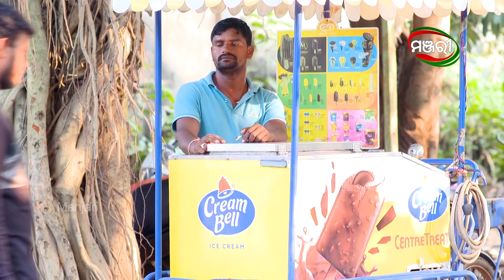ପ୍ରକୃତ ଖୁସି ମୋତେ ଏଥିରୁ ମିଳେ...| Mo Dehe Bolide To Deha Kala | Episodic Clip | ManjariTV | Odisha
ପ୍ରକୃତ ଖୁସି ମୋତେ ଏଥିରୁ ମିଳେ...